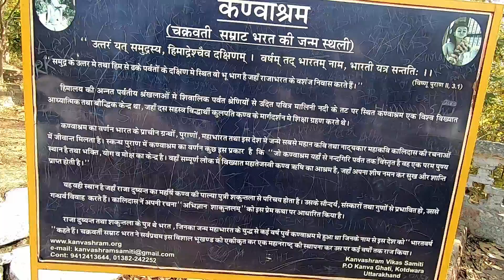Ep. 3 || Bike Riding from Rajaji to Jim Corbett National Park || Lal Dhang || Kanva Ashram